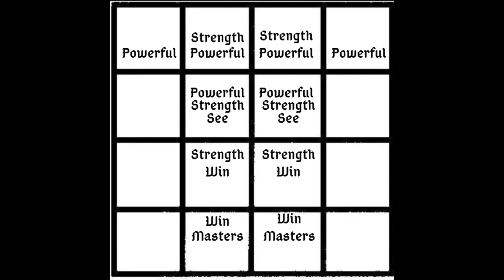"THE THREE W'S" REVEAL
Huge shout out to our winners, Paige Wilson, Kaitlyn Gilbreath, and Sarah Hill!!

"ADVENTURE TIME" TODAY AT 5PM EST TIME!